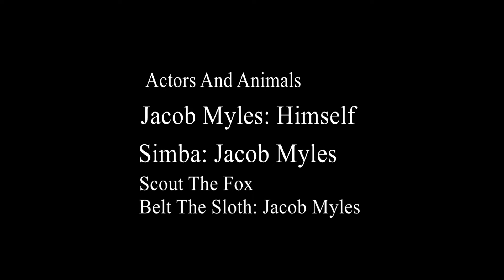3AM The Halloween Dinosaur A Murder Dinosaur Short Film { Dinosauria Halloween Special Short Film }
3AM The Halloween Dinosaur is a horror, thriller live action murder mastery on a murderous Velociraptor killing both man and beast alike but one person who can talk to animals tries his best to kill the creature at it's weak spot in the skull by showing his animal friends like Simba The Lion Cub, Scout The Red Fox Cub, Belt The Three Toed Sloth And Alive Dinosaurs a part of the Jurassic World And Park Universe a presentation of raptors being a part of The Primal Theory based on the Primal Theory Episode In Genndy Tartakovsky's Primal Season 2.
End credits are at the end of this video and Happy Halloween On Dinosauria Studios for more live action films like this one.
Some Music By Scott Buckley